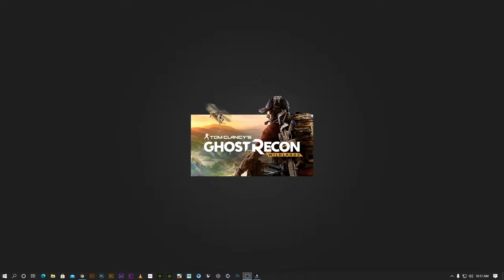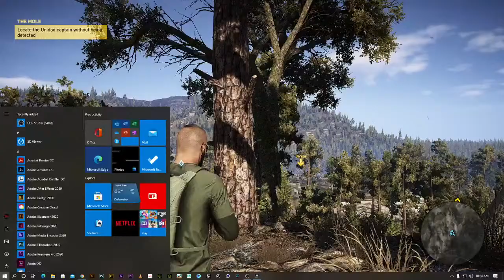Abacus Gaming Live Stream